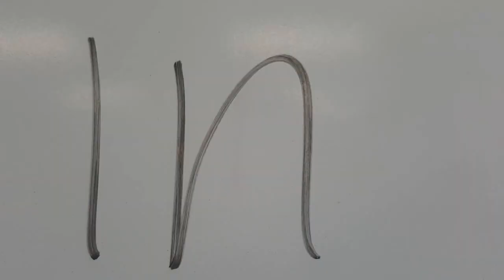1,000 SUBSCRIBERS!!🎉🍾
I just want to take a moment to thank you all for all the support lately and believing in me. It really means a lot and everything that I love doing this.

GOAL
My goal is to hit 5,000 Subscriber's before school ends and then hit another 5,000 in the summer times.Before school starts again I need to get 10,000 subscribers and I will do it SHOW ME!